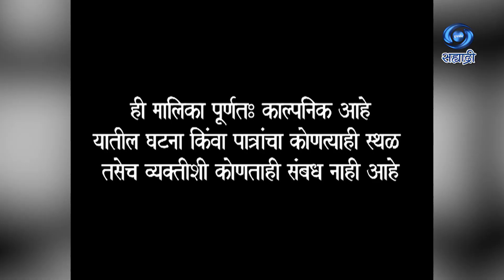Sukanya Aamchya Kanya | Serial | सुकन्या आमच्या कन्या | Ep 99